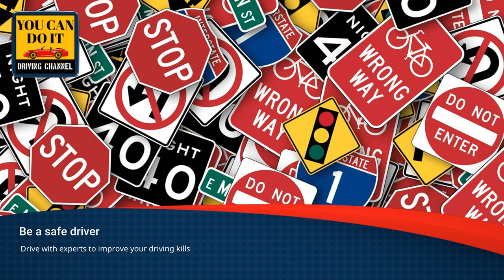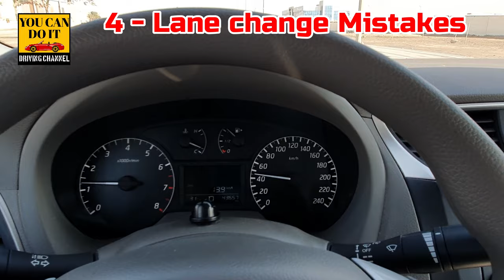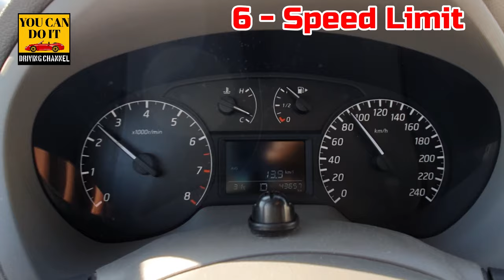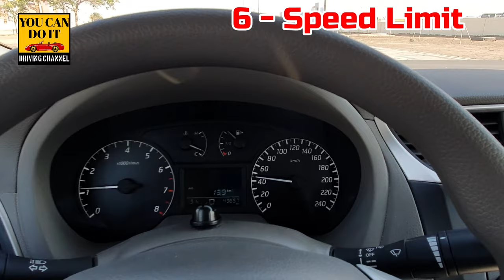10 Mistakes you must avoid in Driving Test(Hindi - Urdu)0544499880 / Tips to pass the Driving Test.